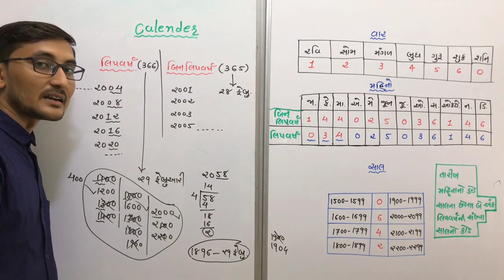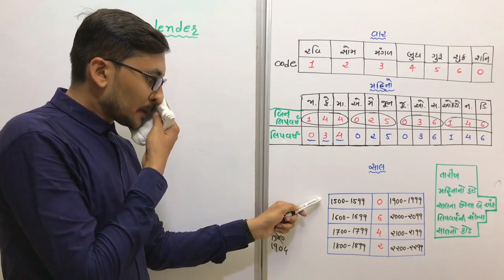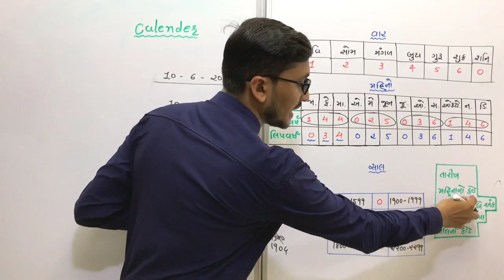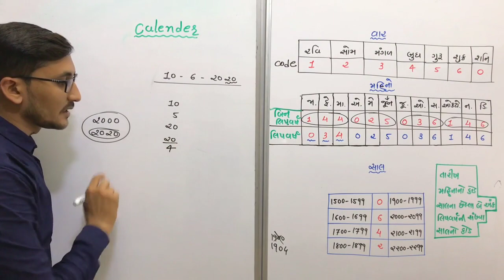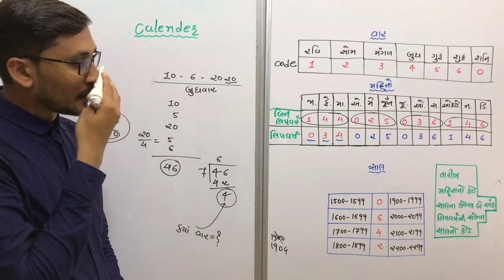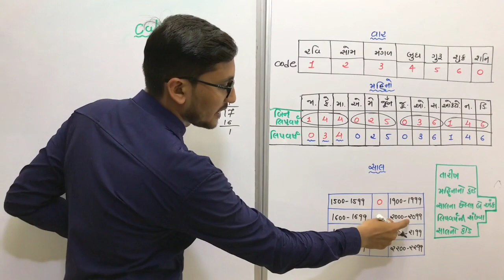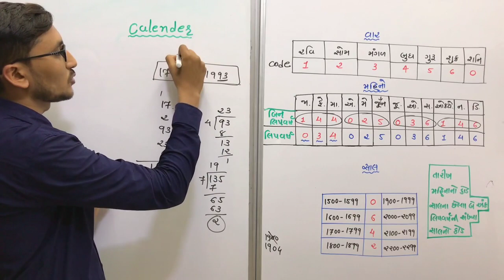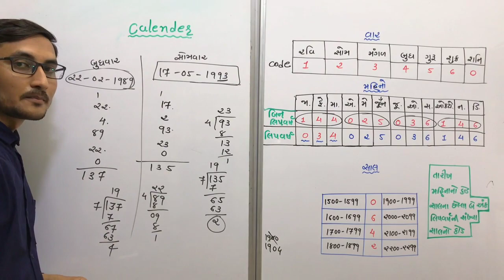Calendar : (કઈ તારીખે ક્યો વાર આવશે ??)/(લીપવર્ષ અને બિનલિપવર્ષ)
STD. 12TH MATHS : Chapter 06 : વિકલિતના ઉપયોગો /Application of Derivatives/સ્વાધ્યાય : 6.1/પ્રશ્ન :- 10 થી 18/ (ભાગ - 3) - BY ASHISH VORA SIR - 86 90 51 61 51

STD. 12TH MATHS : Chapter 05 : સાતત્ય અને વિકલનીયતા